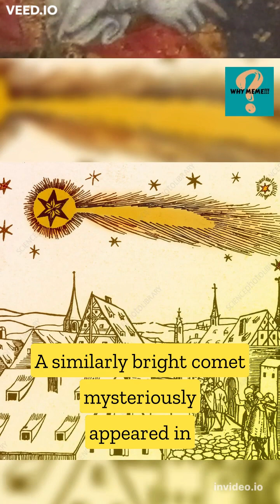Comets That Have Disappeared: Ft Great Comet Of 1264